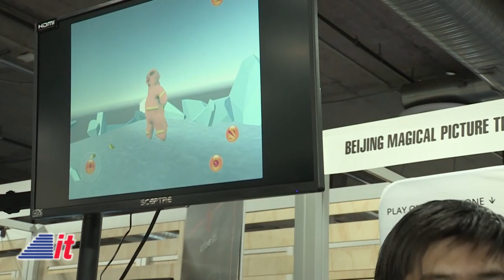CES 2020 Sneak Peek: Wonder Painter | Into Tomorrow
Bring life to your child’s drawings and even pictures! On this week’s Into Tomorrow with Dave Graveline we find out how Wonder Painter can “Turn Anything Alive.”